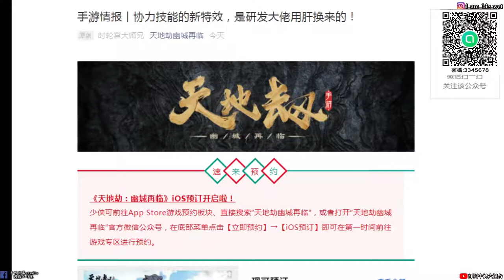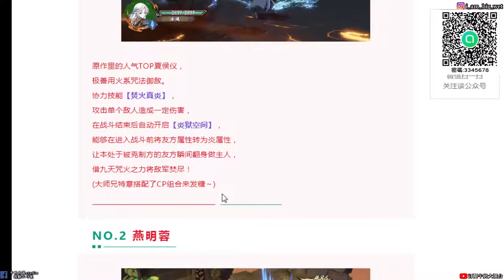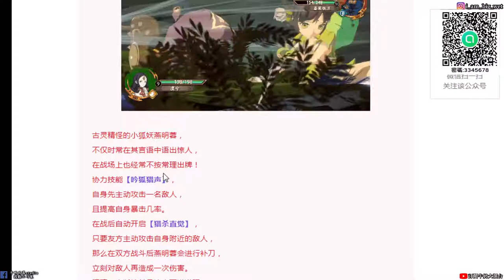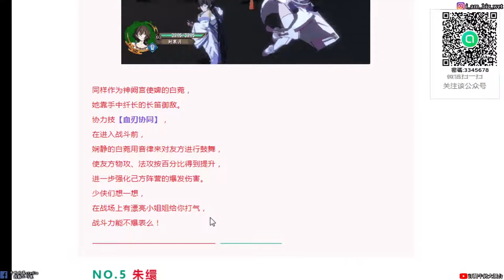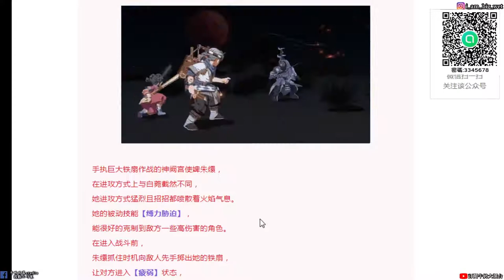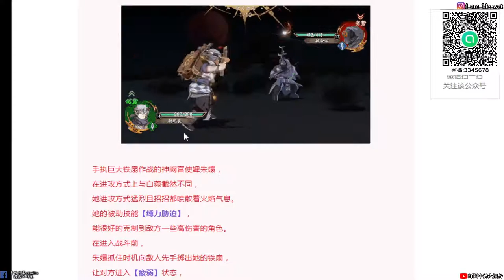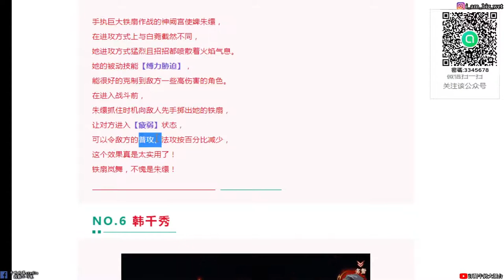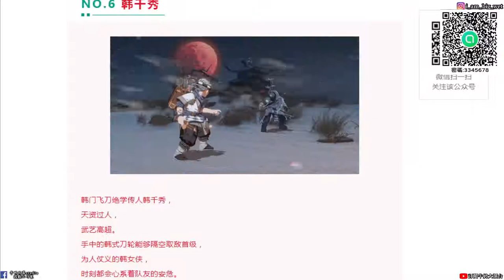【天地劫手遊】協力技能特效情報公開!!!牛奶大濕台!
情報如下:
1.夏侯儀
協力技能焚火真炎
攻擊單個敵人造成一定傷害
在戰鬥結束後自動開啟炎獄空間，能夠在進入戰鬥前將友方屬性轉為炎屬性
讓本處於被克制方的友方馬上克制敵方

2.燕明蓉
協力技能吟狐獵聲
自身先主動攻擊一名敵人 且提高自身爆擊率
在戰後自動開啟獵殺真覺
只要友方主動攻擊自身附近的敵人
那麼在雙方戰鬥後會以燕明蓉進行補刀

3.古倫德
協力技貫甲脇迫
古倫德在進入戰鬥前將自己的長矛朝著敵人刺法
穿破敵人的防線
對敵人造成蝕御的效果
使敵方的物防呈百分比的形式下降

4.白菀
協力技血刃協同
在進入戰鬥前用音律來對友方進行鼓舞
使友方物攻、法攻按百分比得到提升

5.朱繯
協力技縛力脇迫
在進入戰鬥前讓敵方進入疲弱
讓敵方的普攻、法攻按百分比減少

6.韓千秀
協力技挫銳脇迫
能夠在友方進入戰鬥前
降低敵方所造成的傷害
(降低敵方的物攻)

7.幻鏡朧妖
協力技地域協同
在進入戰鬥前
能夠為友方提升物防

密碼:3345678